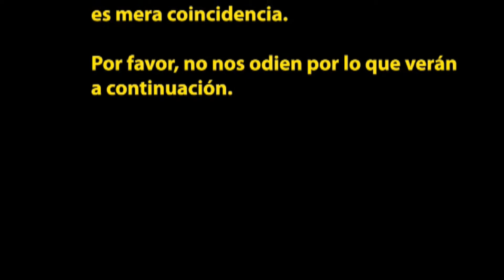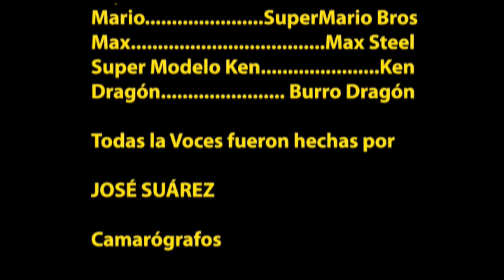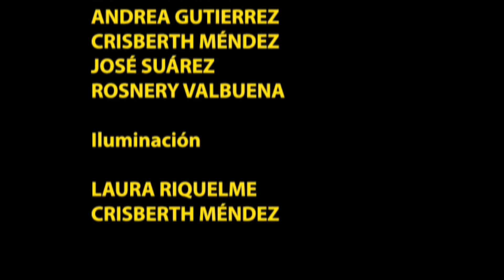Historia de Juguetes 3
Historia de Juguetes 3 será tan intensa, que se saltará Historia de Juguetes 1 e Historia de Juguetes 2. Por favor no nos odien por lo que verán a continuación.

Éste es un video hecho para la clase de Medios Digitales 1 de La Universidad del Zulia - Facultad de Arquitectura y Diseño - Escuela de Diseño Gráfico.